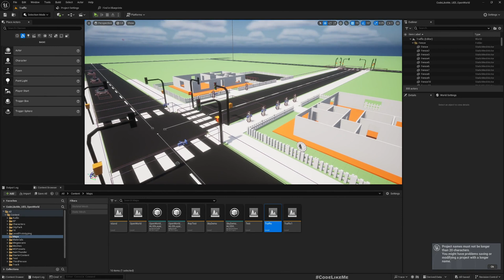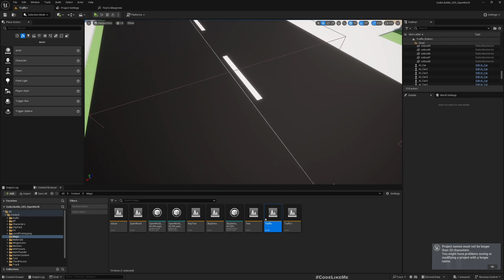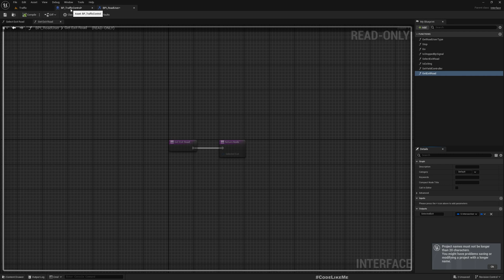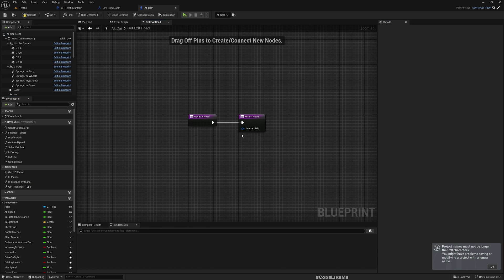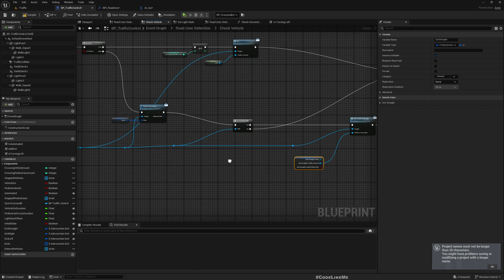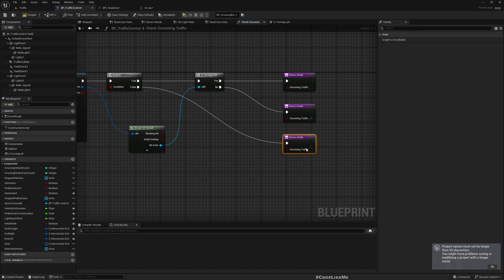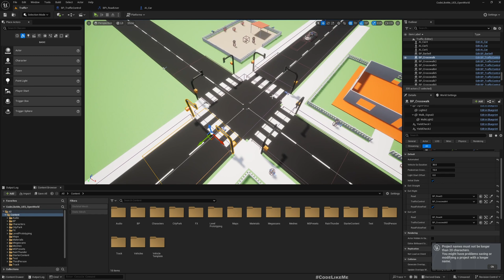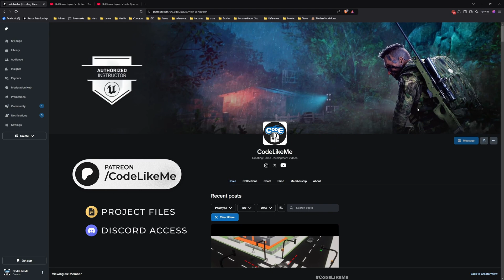Unreal Engine Traffic Sim & Driving AI - 4 Way Intersection - UE5 Open World #47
In this episode of unreal engine driving AI and traffic control system, we are going to work on a 4 way intersection. We have individually addressed each scenario we need to consider for a 4 way intersection previously. Now we are going to put together everything and apply them on a 4 way intersection. The intersection traffic controls also contains signals for pedestrians and both vehicles and pedestrians will follow the signals and cross the intersection accordingly.